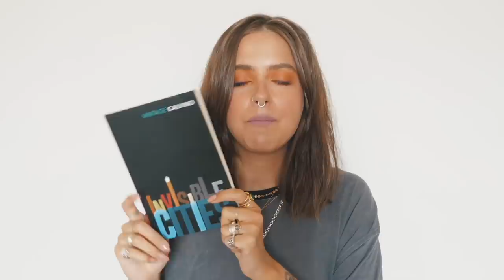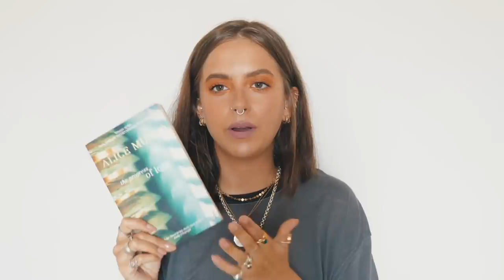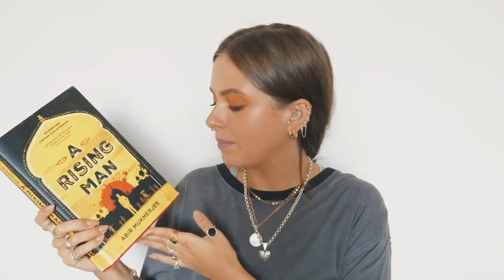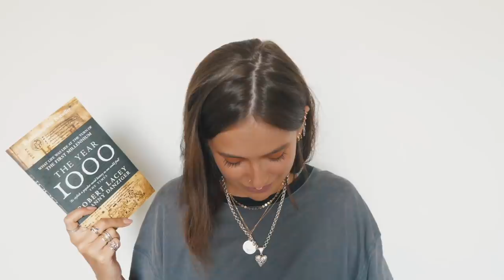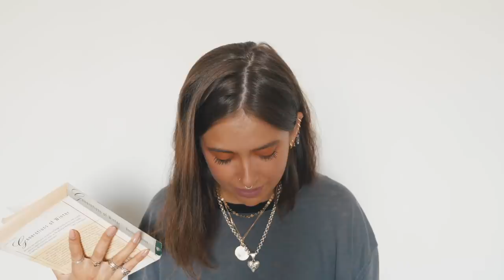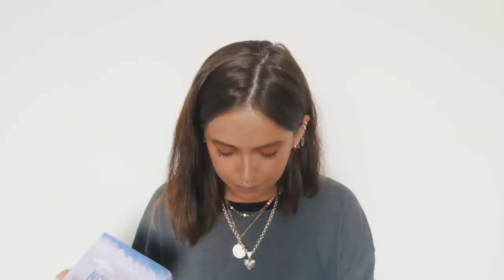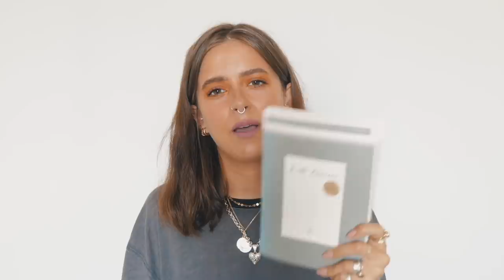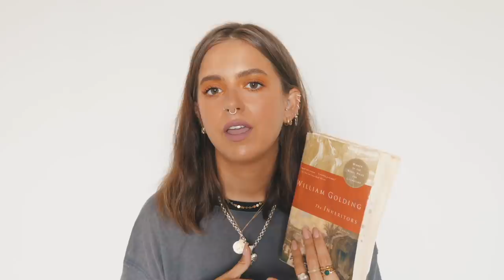JULY BOOKS | sunbeamsjess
For more info about the Book Club, be sure to expand! Plus as always all the timings are here if you want to skip to a specific book ❤️

     ——TIMINGS——

00:33 Book Club Announcement
01:49 The Progress of Love by Alice Munro
04:49 The House on Mango Street by Sandra Cisneros
06:34 Fool me Once by Harlan Coben
07:53 A Rising Man by Abir Mukherjee
09:41 The Year 1000 by Robert Lacey and Danny Danziger
11:24 Generations of Winter by Vasily Aksyonov
14:28 Nowhere Man by Aleksander Hemon
16:55 Disgrace by J. M. Coetzee
20:42 The Inheritors by William Golding

This month’s book is Invisible Cities by Italo Calvino

          ——SOCIAL MEDIA——

JEWELLERY:

Zodiak Coin Necklace: Brooke Gregson

*Coin Choker Necklace: Wolf & Badger

Gold Rings (apart from those listed below) - Monica Vinader (inc. black stone ring)

Signet Ring - grandma’s

NAILS: CND Gel in Nude Knickers

FAQ

24

London

Nope!